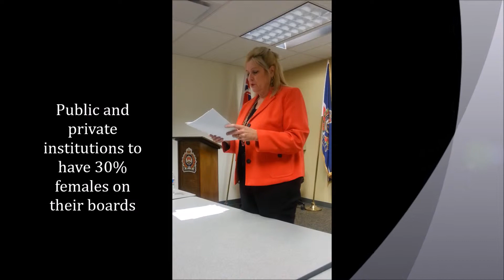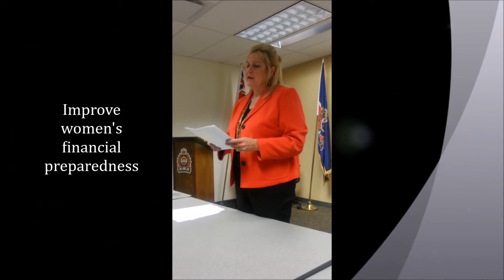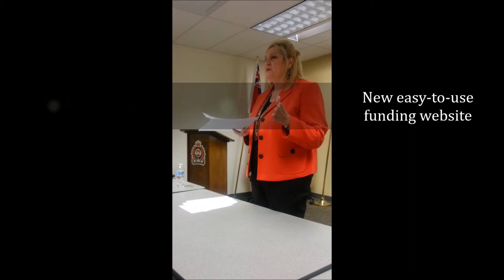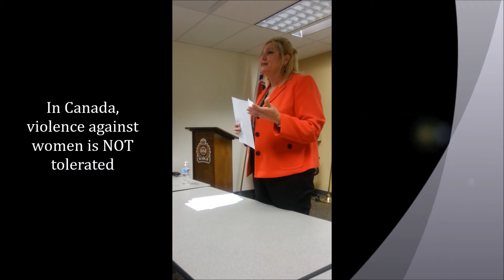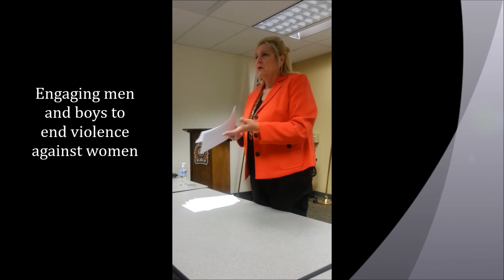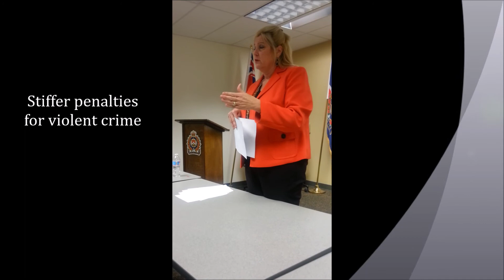Susan Truppe presentation part 1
Susan Truppe, MPP discusses her role with Status of Women Canada at monthly meeting of the Congress of Black Women in Canada Saturday 28th February 2015 at London Police Headquarters